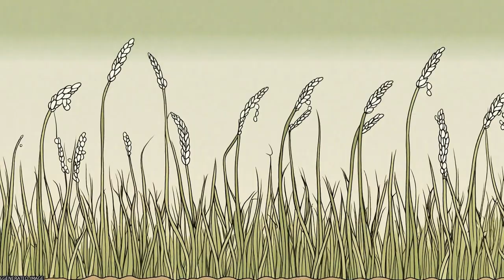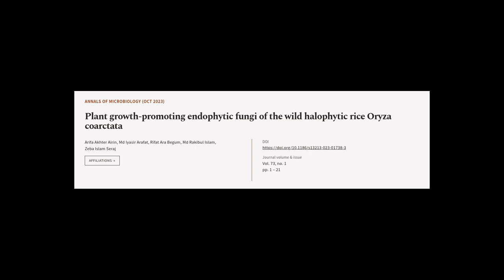Plant growth-promoting endophytic fungi of the wild halophytic rice Oryza coarctata | RTCL.TV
### Keywords ###

### Article Attribution ###
Title: Plant growth-promoting endophytic fungi of the wild halophytic rice Oryza coarctata
Authors: Arifa Akhter Airin, Md Iyasir Arafat, Rifat Ara Begum, Md Rakibul Islam ,and Zeba Islam Seraj
Publisher: BMC
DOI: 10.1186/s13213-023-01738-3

### Video Timestamps ###
0:00:00 - Summary
0:01:39 - Title
0:01:47 - Tail
0:01:52 - End